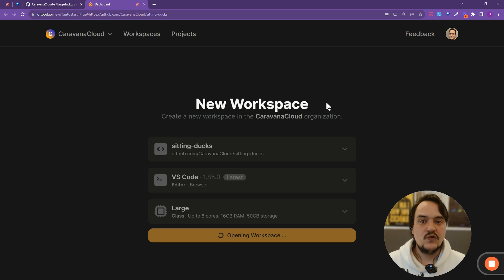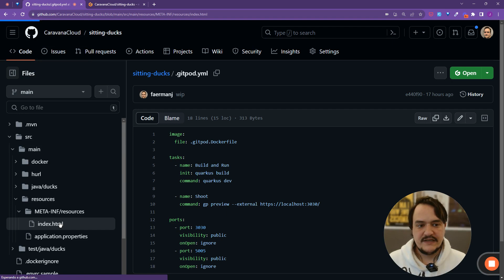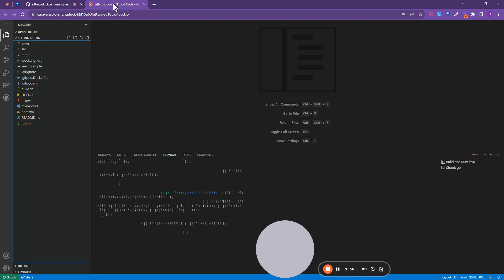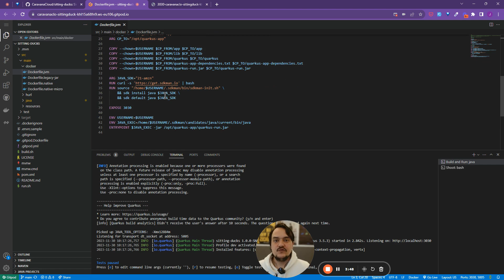Testando infraestruturas com o projeto sitting-ducks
Vamos testar esse cluster? Alcance o proximo passo na sua carreira participando desta serie e de nosso grupo de pratica!